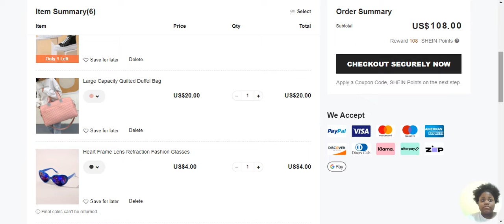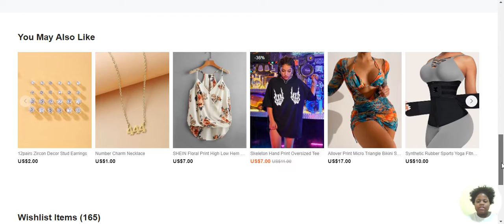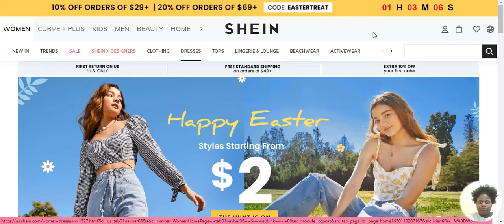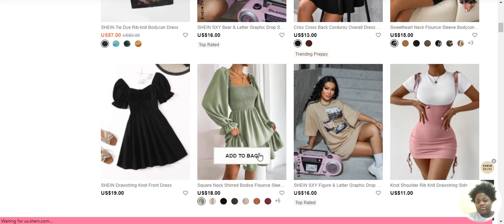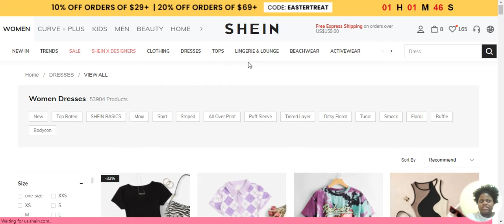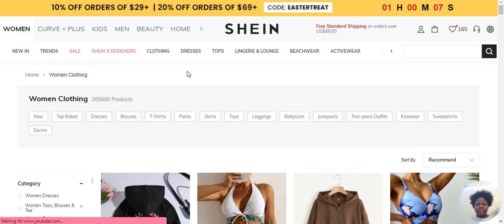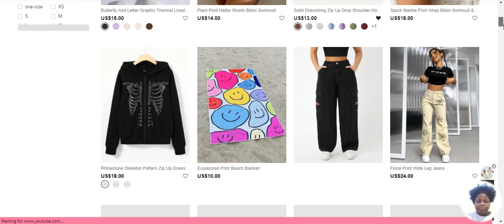Online shop with my for my vacation pt.1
Hi guys welcome or welcome back to my channel into days video I will be doing some online shopping for my vacation I won't tell you where yet but this is 1 out 5 videos for my vacation its going to be called  blank diaries

ps: I will come back later and add music don't worry I need sleep lol 😂

🌺FAQ
where do you live? - in this small town called Ayden,nc
ethnicity? - black/Africa American
How tall are you? - short, 5,11 haha I'm short

Sub count:56

Loving yourself is the best thing you can do- xoxo,Brianna 😘